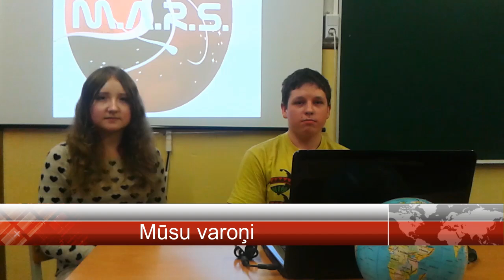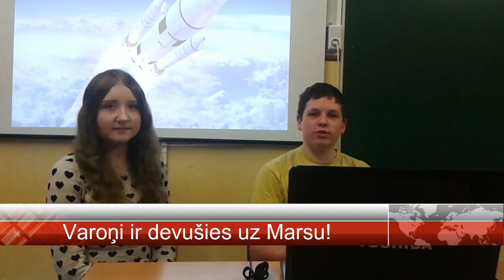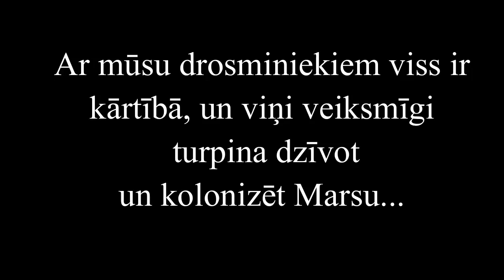"Marsa iekarotāji"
Sakstagala Jāņa Klīdzēja pamatskolas video par Marsu...